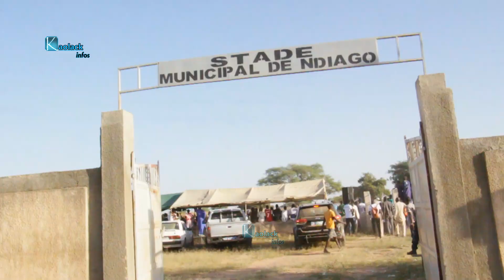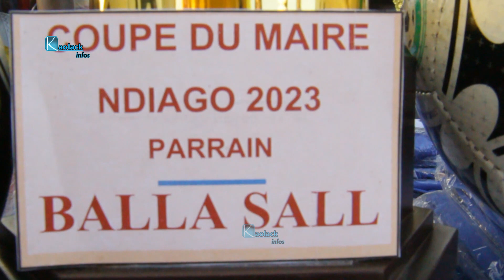Finale CD.M Ndiago: Balla Sall gâte sa jeunesse et les met en garde contre l'immigration irrégulière